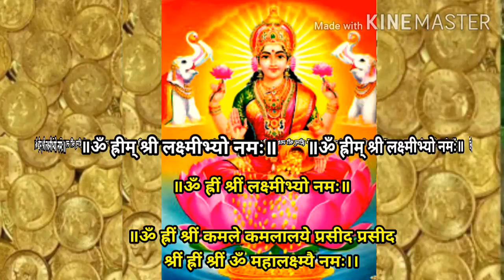margashirsha guruvar mahalakshmi vrat puja vidhi | laxmi mantra | महालक्ष्मी व्रत पूजा विधी मंत्र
Hello,